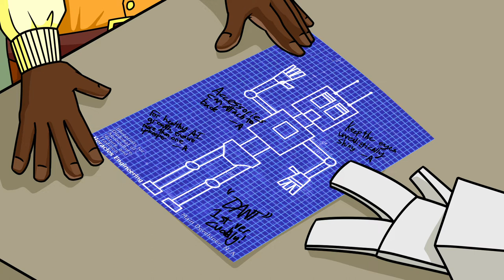Robotrio - Season 1, Episode 4: "Upkeeping"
The mystery deepens as Castilles attempts to parse through two aspects: the moments of his past, and his strangely illogical feelings of the present.

Twitter (personal): @LeiValtapaz